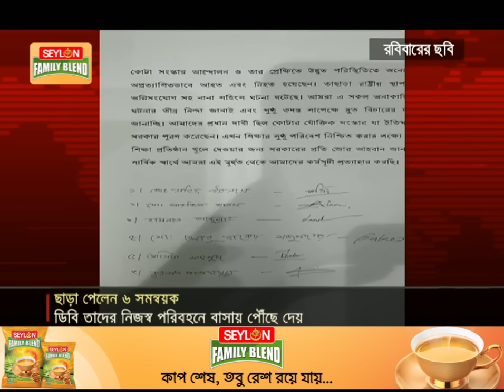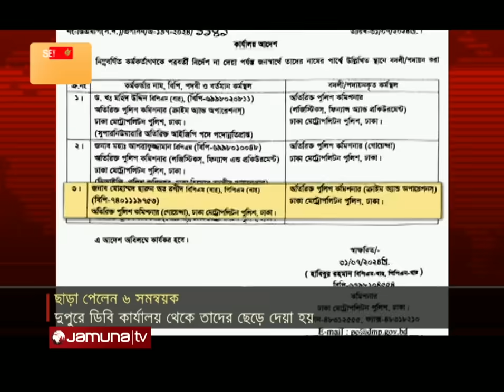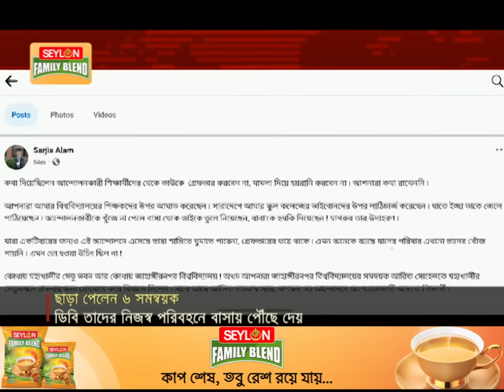নিজ নিজ ঠিকানায় পৌঁছে গেছেন ছাত্রআন্দোলনের ৬ সমন্বয়কারী | Quota 6 Coordinator Free | Jamuna TV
এক সপ্তাহ পর নিজ নিজ পরিবারে ফিরে গেছেন বৈষম্যবিরোধী ছাত্রআন্দোলনের ছয় সমন্বয়। গোয়েন্দা কার্যালয় থেকে তাদেরকে দুপুরে নিজ নিজ ঠিকানায় পৌছে দেয়া হয়। একটি রিটের শুনানিতে তাদেরকে হেফাজতে রাখার বিষয়ে প্রশ্ন তুলেছিলেন আদালত। ডিবি অফিসে খাবার খাওয়ানোর ফুটেজ প্রকাশেরও সমালোচনা হয়। একাধিক রাজনীতিকের সঙ্গে তাদের টেলিফোন আলাপের বিষয়ে জিজ্ঞাসাবাদ করার কথাও জানিয়েছিলেন ডিবি থেকে সদ্য বদলি হওয়া অতিরিক্ত পুলিশ কমিশনার।

Address:
Bangladesh.